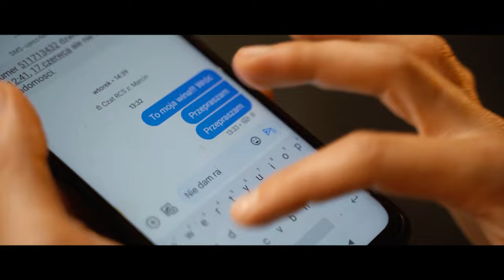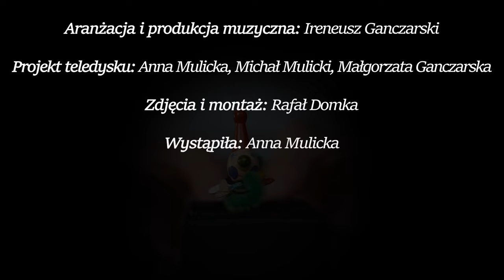"We mgle" muz. M.Ganczarska,I.Ganczarski,tekst M.Ganczarska, wyk.Zofia Buchta,wyst. Anna Mulicka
Wykonanie: Zofia Buchta
Muzyka: Małgorzata Ganczarska i Ireneusz Ganczarski
Słowa: Małgorzata Ganczarska
Aranżacja i produkcja muzyczna: Ireneusz Ganczarski
Projekt teledysku: Anna Mulicka, Michał Mulicki, Małgorzata Ganczarska
Zdjęcia i montaż: Rafał Domka
Wystąpiła Anna Mulicka